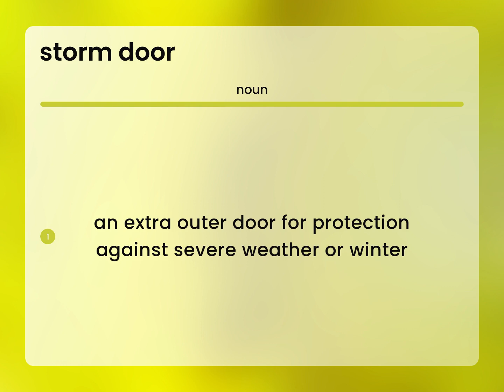Storm door | STORM DOOR definition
What does STORM DOOR mean?

Susan Miller (2023, March 7.) What is Storm door?